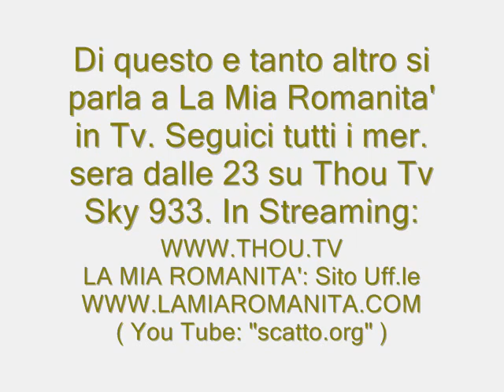LA MIA ROMANITA' IN TV 21 ottobre 2009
A LA Mia Romanita' in Tv stasera si e' parlato di Fulham- Roma prossima gara di Europa League, del Milan - Roma targato "Rosetti" e di molto altro. Ospiti in studio: Giorgio Martino, Luciano Tessari, Guido Ugolotti. In collegamento telefonico: Aldo Maldera e Matteo Vespasiani. Seguiteci tutti i mercoledi' sera dalle ore 23.00 su Thou Tv 933 di Sky ( anche in streaming